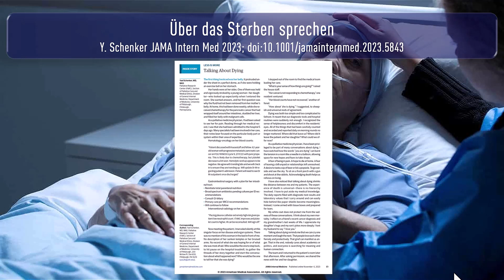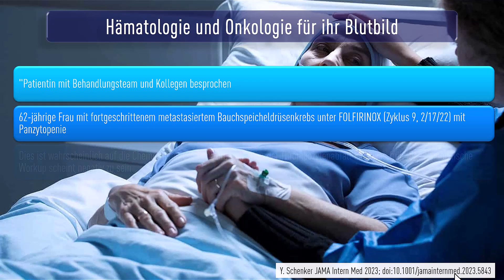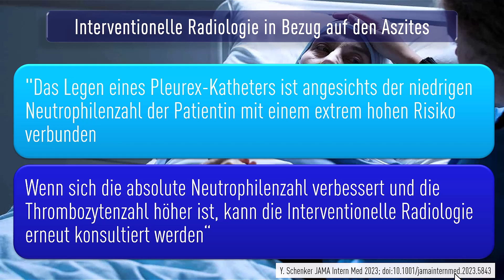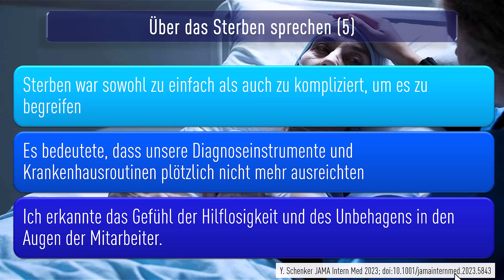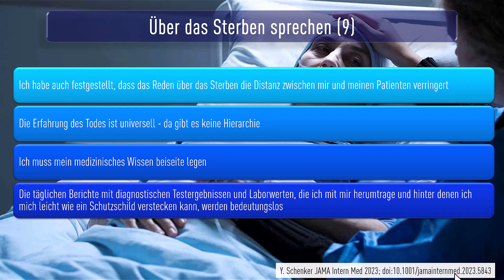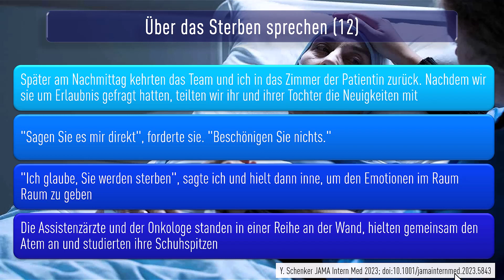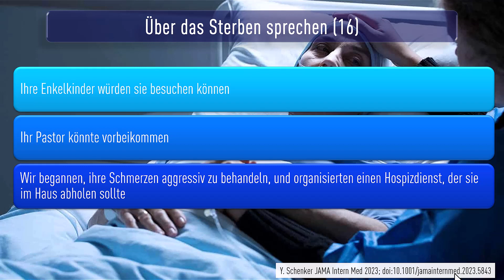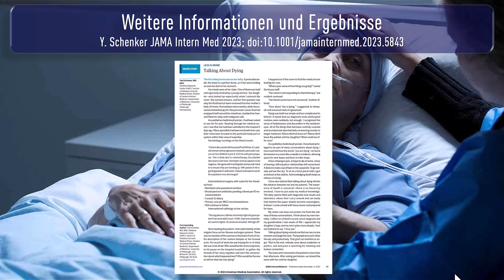Über das Sterben zu sprechen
Quick Take aus JAMA Internal Medicine (2023): "Über das Sterben zu sprechen".
Talking About Dying
Yael Schenker  JAMA Intern Med. Published online November 6, 2023. doi:10.1001/jamainternmed.2023.5843